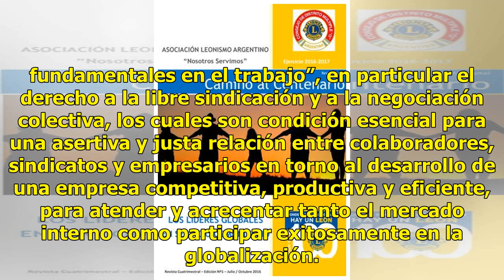La USEM celebra una ratificación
Piden al gobierno federal que haya consultas efectivas CIUDAD DE MÉXICO.— Para la Unión Social de Empresarios de México (USEM), la libertad sindical y la negociación colectiva forman parte de los derechos naturales de la persona humana, en el ámbito laboral, señaló el organismo en un comunicado. Sie...